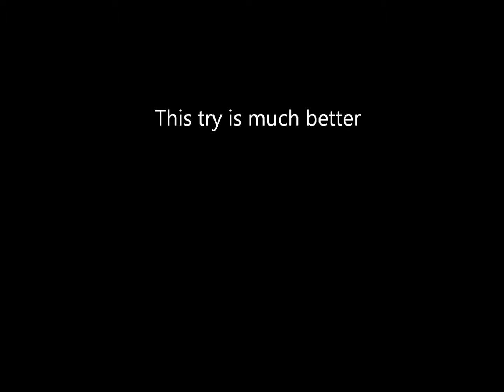Greenscale's Blight - Infiltrator Johlen p1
First tries on Infiltrator Johlen